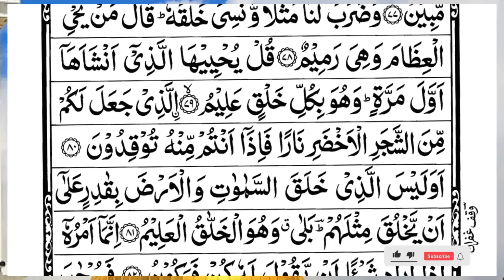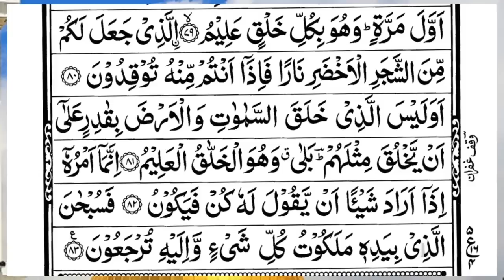Surah Yasin (Yaseen) | Full With Arabic Text | (Episode 2735 ) | Surah Yaseen Beautiful Recitation